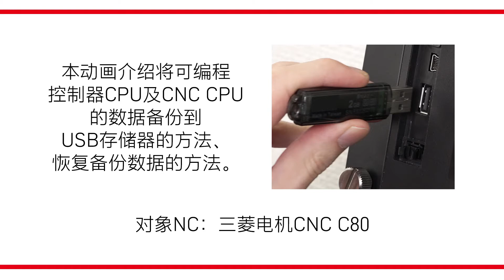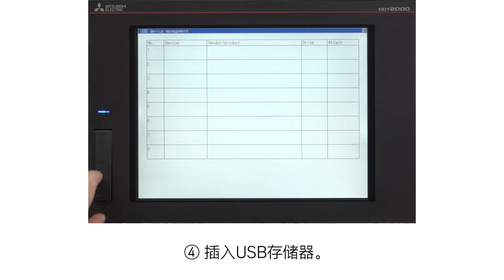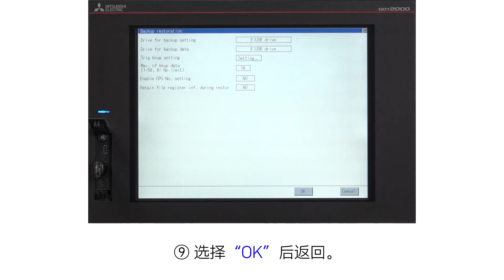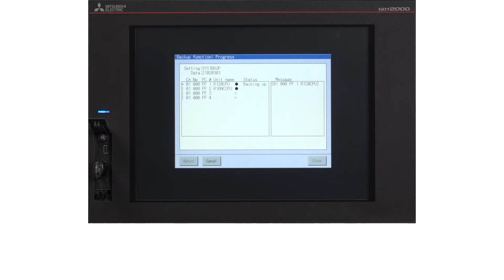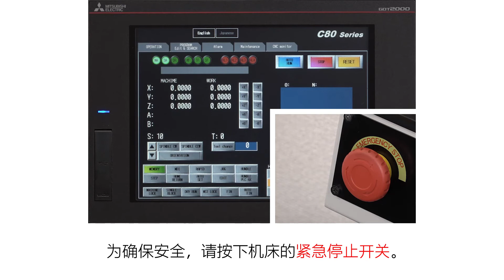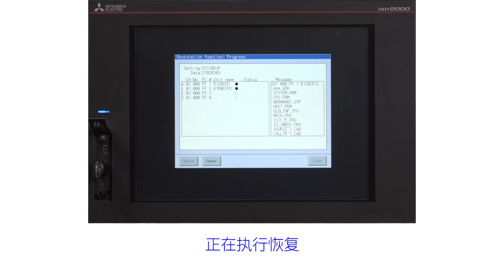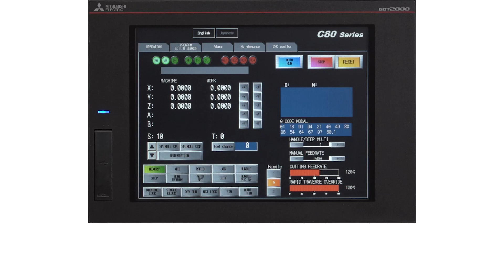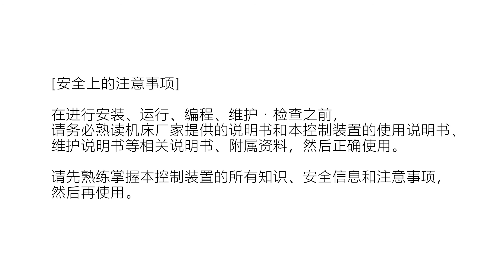三菱CNC的数据备份・恢复方法​～C80系列篇～｜三菱电机FA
三菱电机CNC用户支持动画
Purpose of this video is to support Mitsubishi Electric CNC users.
This video explains procedure of C80 series data backup & restore using SD card.